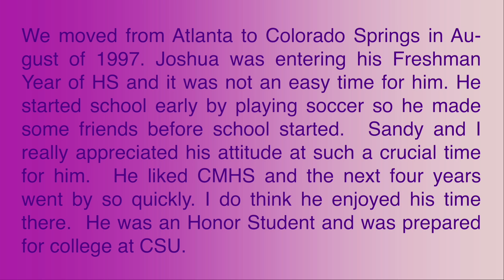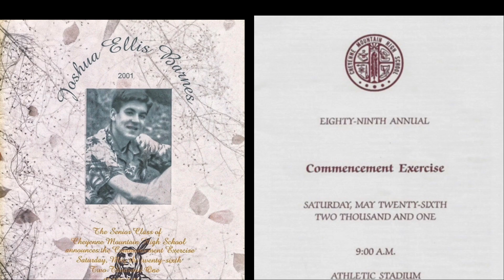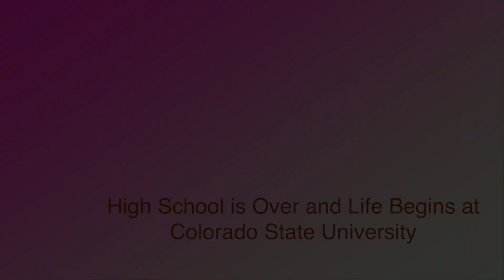Joshua's Time At CMHS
Photos and video of his time at Cheyenne Mountain High School in Colorado Springs